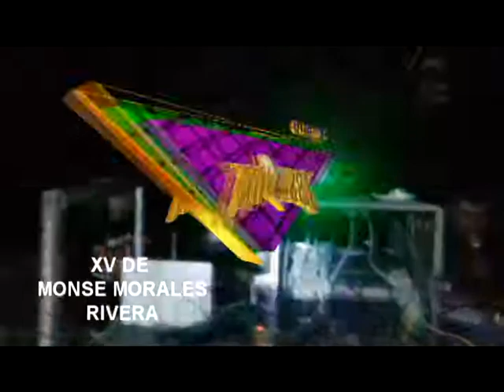XV DE MONSE TONAHUIXTLA SONIDO OBSESION IXCAQUIXTLA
el 26 de diciembre en Tonauixtla puebla